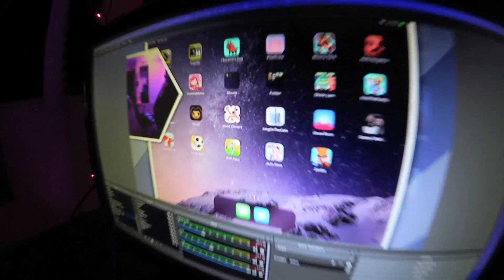immaculate artistic expression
The boys seem to have returned to town.